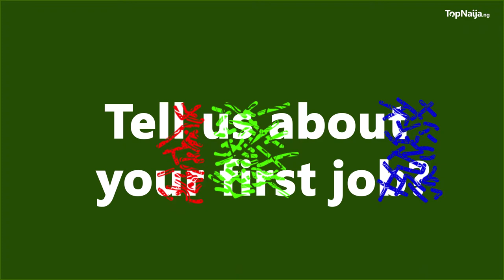How to Succeed in a New Job - Triciabiz